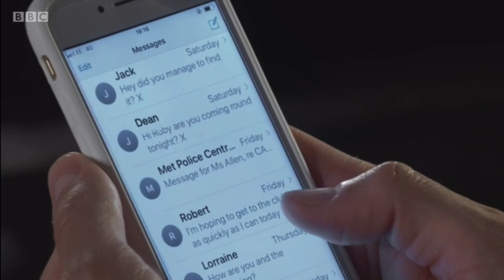EastEnders - Martin Fowler Finds Out Ruby Allen Got Jean Arrested (14th September 2021)